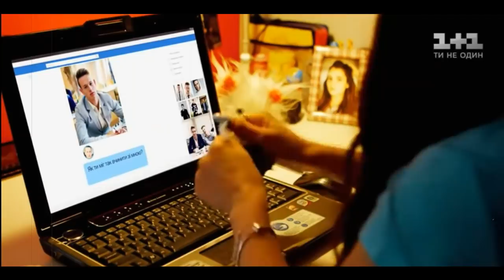[школа 2 сезон] || золотыми рыбками быть не просто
Приємного перегляду любі!)